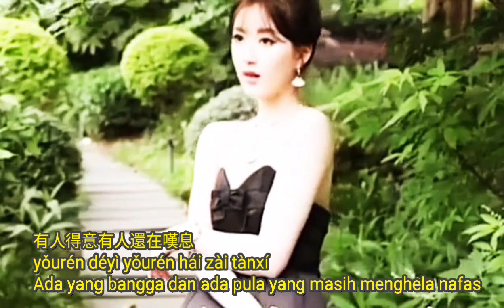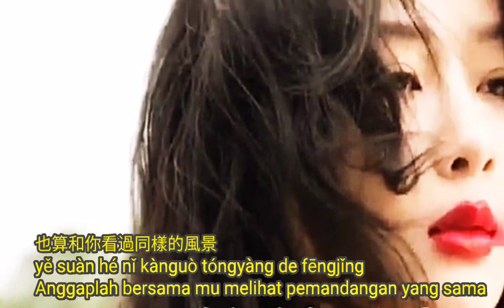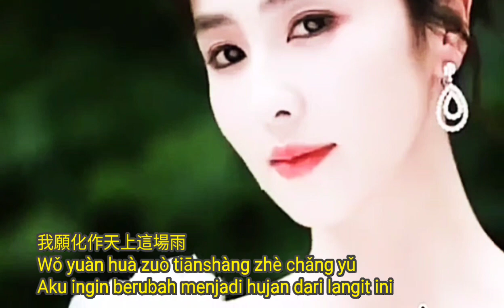Yinian cheng feng yinian cheng yu 一念成風一念成雨 Yúnduǒ 雲朵 Chinese songs lagu mandarin lyrics translate.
Yúnduǒ 雲朵
一念成風一念成雨
yīniàn chéng fēng yīniàn chéng yǔ
Kadang berpikir sebagai angin kadang hujan

我願化作天上這場雨
Wǒ yuàn huà zuò tiānshàng zhè chǎng yǔ
Aku ingin berubah menjadi hujan dari langit ini

來將你找尋
lái jiāng nǐ zhǎoxún
Datang dan menemukan mu

就算下一秒鐘天空會放晴
jiùsuàn xià yī miǎo zhōng tiānkōng huì fàngqíng
Meski langit akan cerah dalam hitungan detik berikutnya

我願散落在這人海里
wǒ yuàn sànluò zài zhè rén hǎilǐ
Aku ingin tersebar di lautan manusia ini

找尋你蹤跡
zhǎoxún nǐ zōngjī
Menemukan jejakmu

也算和你看過同樣的風景
yě suàn hé nǐ kànguò tóngyàng de fēngjǐng
Anggaplah bersama mu melihat pemandangan yang sama

Interlude…
End

天在下雨你在哪裡
tiān zàixià yǔ nǐ zài nǎlǐ
Sedang hujan, kamu ada dimana

茫茫人海怎麼還不見你
mángmáng rén hǎi zěnme hái bùjiàn nǐ
Mengapa tidak melihatmu ditengah lautan manusia ini

我問自己是否願意
wǒ wèn zìjǐ shìfǒu yuànyì
Aku bertanya pada diri sendiri apakah aku bersedia

化作一縷清風尋巡着你
huà zuò yīlǚ qīngfēng xún xúnzhe nǐ
Berubah menjadi angin sepoi-sepoi dan mencarimu

大千世界花花綠綠
dàqiān shìjiè huāhuā lǜlǜ
Dunia yang gemerlap

有人得意有人還在嘆息
yǒurén déyì yǒurén hái zài tànxí
Ada yang bangga dan ada pula yang masih menghela nafas

一念成風一念化雨
yīniàn chéng fēng yīniàn huà yǔ

還有一念始終在心裡
hái yǒu yīniàn shǐzhōng zài xīnlǐ
Masih ada satu pikiran lagi yang selalu ada dalam hatiku

Kembali keatas
Kembali ke ***
Kembali keatas